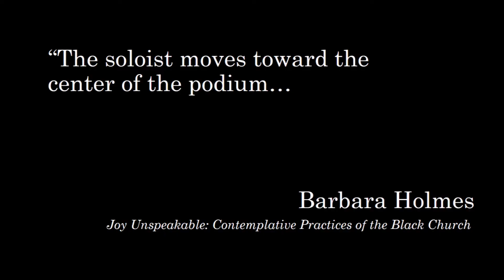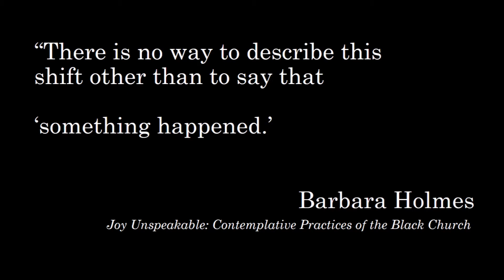Let Us March On chapter three: "Lead Me, Guide Me"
Let Us March On: a video series on African-American hymnody
Chapter Three: “Lead Me, Guide Me,” on early gospel
The idea: The songwriting and musical techniques of gospel music are designed to draw worshipers into God’s presence during worship, and keep them close to God throughout the week.

This episode looks at gospel music from its beginnings in the 1920s, and notes that faithful women have been central to gospel since it started. Featuring an interview excerpt with worship leader Darryl Purvis, and several songs written by women:  “Lead Me, Guide Me,” “Let It Breathe On Me,” “Give Me a Clean Heart,” and Andre Pipes singing “If Jesus Had to Pray.”

Further resources:
A 2019 essay from Josh Langhoff, “The Radical Potential of Aretha Franklin’s Amazing Grace,” on Franklin’s recently unearthed 1972 concert film…

… and an interview -- with music! -- about the making of Say Amen, Somebody, the classic 1982 documentary about gospel music’s pioneers.

Songs featured in this video:
"Amazing Grace" - sung by Aretha Franklin, from the 1972 concert film and album of the same name

"Let It Breathe On Me" by Magnolia Lewis-Butts (Lift Every Voice and Sing hymnal #116)
Let it breathe on me, let it breathe on me
Let the breath of the Lord now breathe on me
Let the breath of the Lord now breathe one me

While I'm working, Lord, in your vineyard here
I can do naught if thou aren't near
Oh come, blessed Lord, just so close to me
That I may feel you breathe on me

When the pathway, Lord, I cannot see
When the way is dark, Lord, breathe on me
Give me grace to know when thou art near
Oh, I pray to thee, Lord, please breathe on me

"If Jesus Had to Pray" by Mrs. L.P. Baldwin (1941)
If Jesus had to pray, Lord, what about me?
He had to fall down on his knees,
Crying Father, take this bitter cup from me

"Give Me a Clean Heart" by Dr. Margaret Pleasant Douroux (LEVAS #124)
Give me a clean heart so I may serve thee
Lord, fix my heart so that I may be used by thee
For I'm not worthy of all these blessings
Give me a clean heart and I'll follow thee

I'm not asking for the riches of the land.
I'm not asking for the proud to know my name.
Please give me, Lord, a clean heart, that I may follow thee
Give me a clean heart, a clean heart, and I will follow thee.

Sometimes I am up and sometimes I am down
Sometimes I am almost level to the ground

"Lead Me, Guide Me" by Doris Akers (LEVAS #194)
Lead me, guide me, along the way
For if you lead me, I cannot stray
Lord, let me walk each day with thee
Lead me, O Lord, lead me

I am weak and I need thy strength and power
To help me over my weakest hour;
Help me through the darkness thy face to see

Help me tread in the paths of righteousness
Be my aid when Satan and sin oppress
I am putting all my trust in thee

I am lost if you take your hand from me
I am blind without thy light to see
Lord, just always let me thy servant be